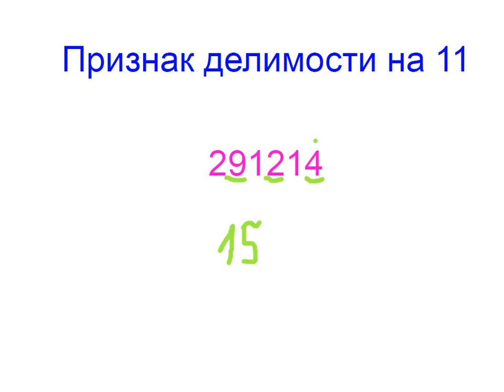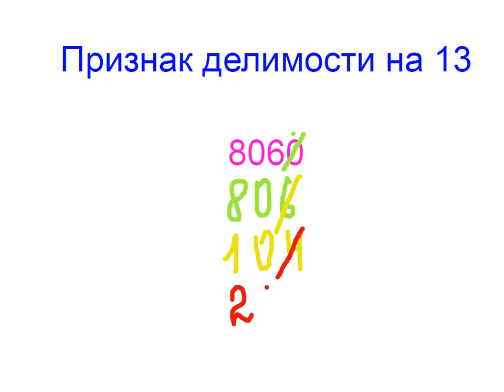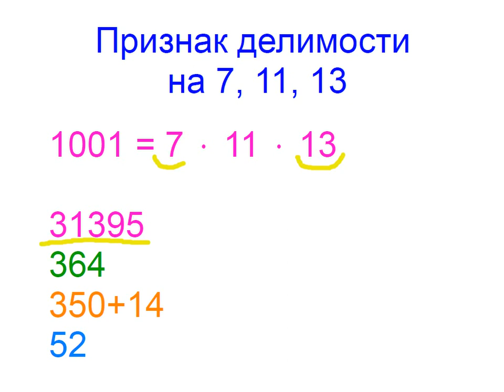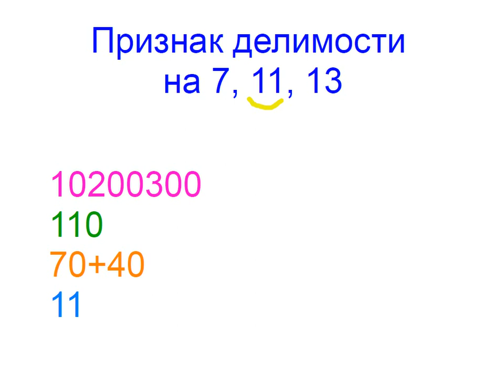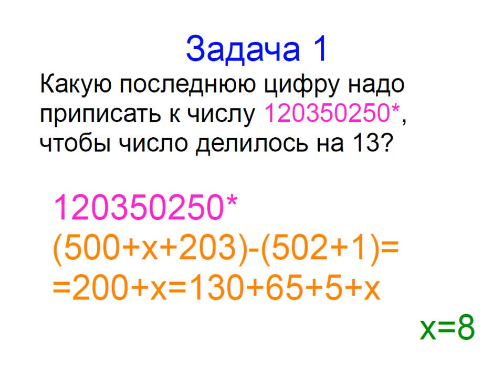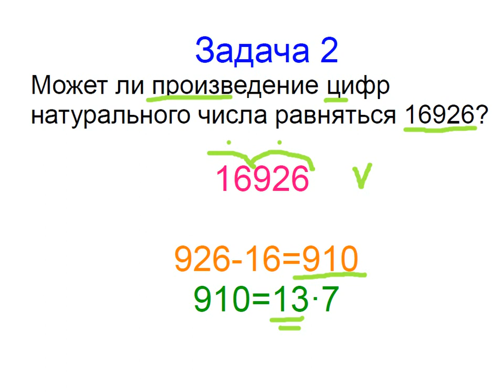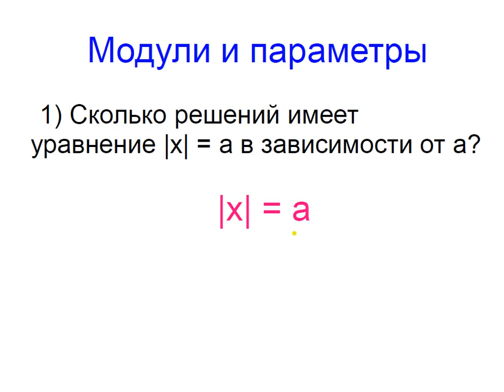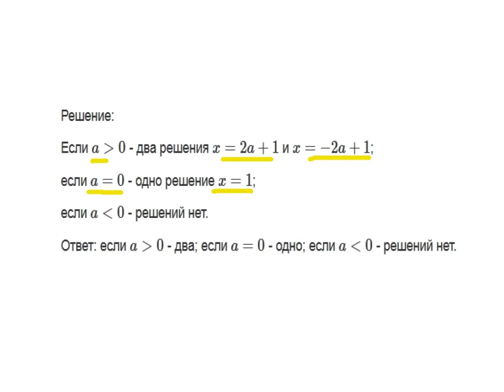Меташкола. Математика 7 класс 17 серия. Признак делимости на 11, на 13, на 7, 11, 13; задачи.